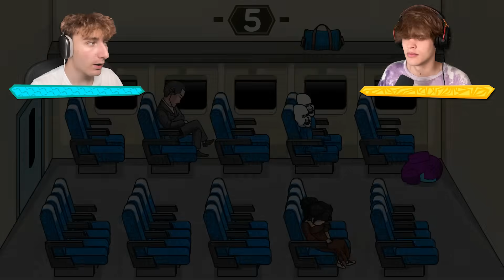NEJDĚSIVĚJŠÍ Among Us ANIMACE na SVĚTĚ!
Originální video - Credits (Original video)

I will gladly take down the video. Thank you!